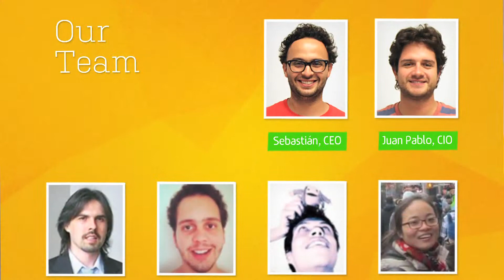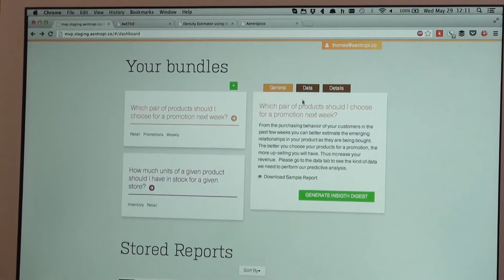Aentrópico: predicción empresarial para mejorar los negocios en un "click"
Bogotá, 26 jun (Colombia.inn).- Promocionar productos, identificar los mejores horarios de venta y técnicas para retener clientes, así como detectar la corrupción, son desafíos comunes que las empresas ya pueden solventar con un "click", a partir de una plataforma desarrollada en Colombia por Aentrópico.
Esta web de análisis predictivo ayuda a los hombres y mujeres de negocios a tomar decisiones, busca dar respuesta a infinidad de problemas y convertirse en el "Amazon" de las soluciones tanto en el ámbito empresarial como en el sector público